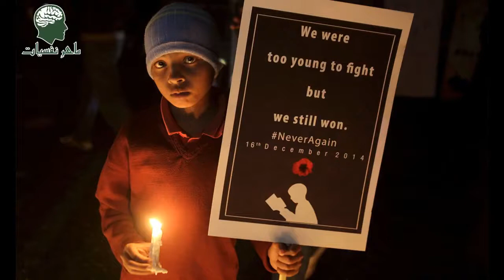16-December WhatsApp Status | Aps Peshawar Attack | Pakistan Black Day 16 December 2014